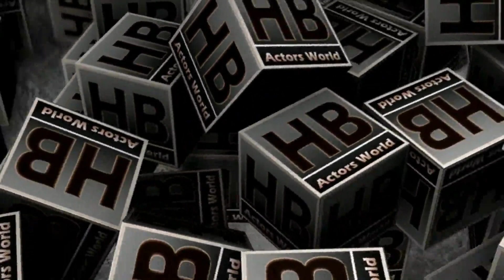Daisy Ridley Hollywood Hottest Actress HD Photos - HB Actors World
Daisy Ridley Hollywood Hottest Actress HD Photos
HB Actors World
EveryThing is Here For You
See More Video’s

[HB Actors World 888]